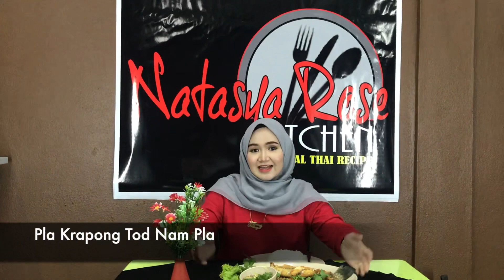Natasya Rose Kitchen: Menarik di sini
Original Thai Recipe & Masakan Panas